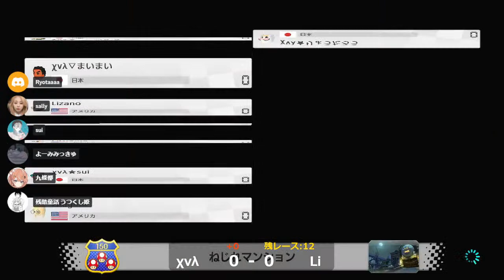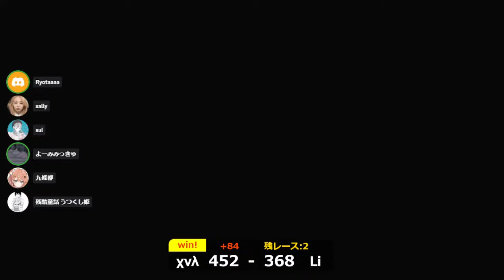Lounge sq 6v6 with/χvλ 【マリオカート8DX】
Room 6
1. yoomi, Mxun, All good things, Ematasomaru, qz, Ryotaaa (8069 MMR)
2. Keysher Fuller, Bryan Ryuiz, Tove Lo, Tulip, RetlawLeinad, Yeltsin Tejeda (7920 MMR)